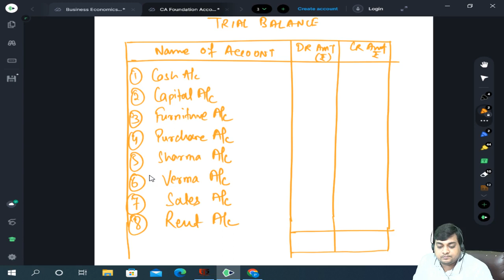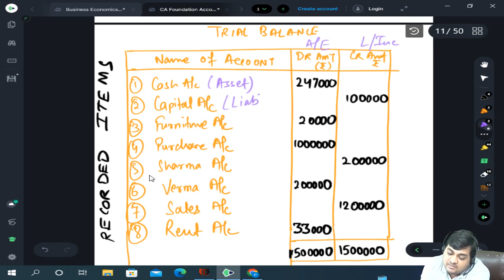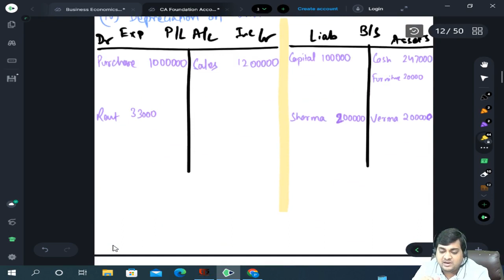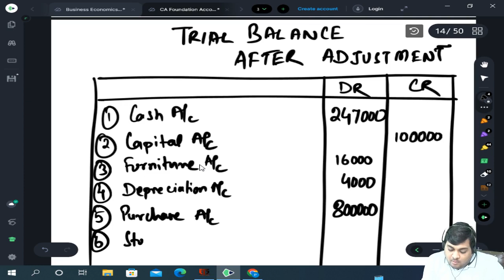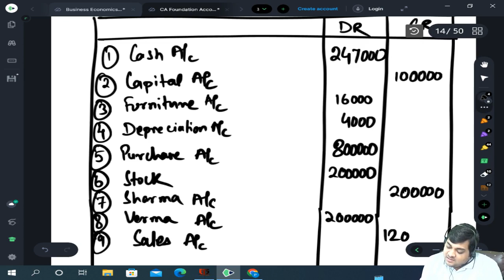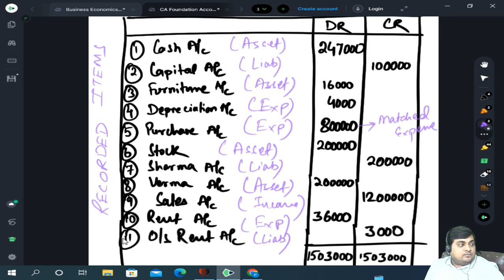Financial Accounting-I | Basic Concepts Class 2 | By CA Ankit Patwari